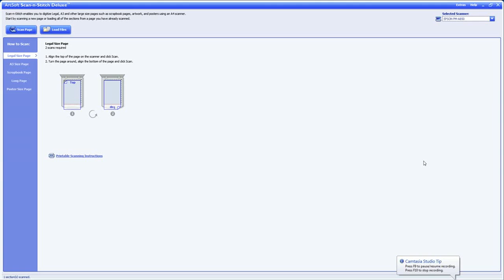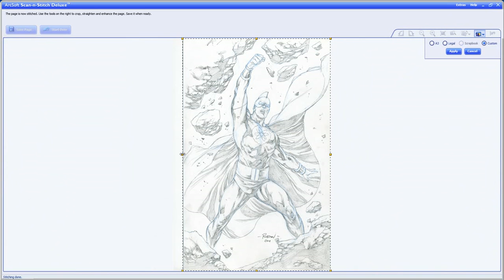scan A4 emendando pagina A3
Fácil e sem desculpas de não saber emendar pagina no photoshop.